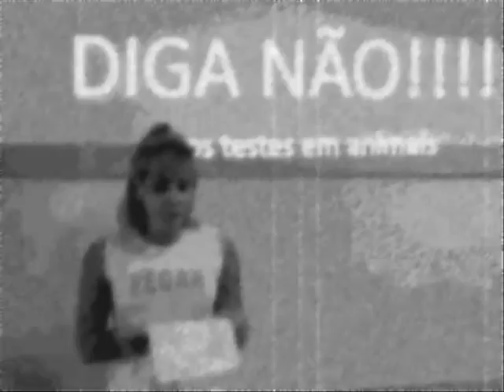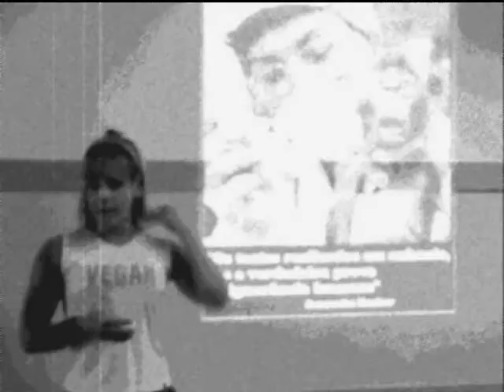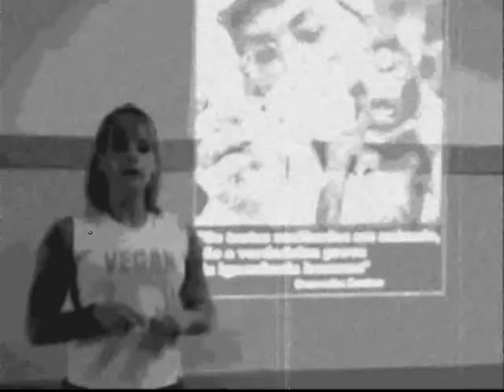FERNANDA BRANDÃO - 2º WORKSHOP SEM EXPLORAÇÃO ANIMAL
2º WORKSHOP SEM EXPLORAÇÃO ANIMAL
28 de fevereiro de 2016
Tijuca - Rio